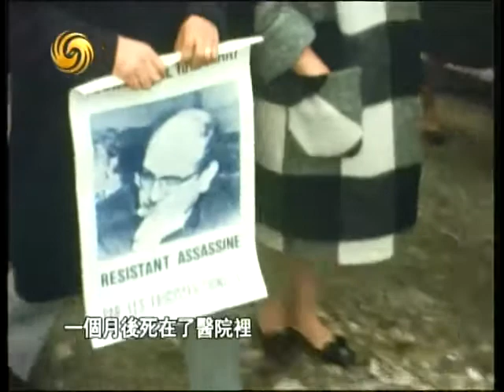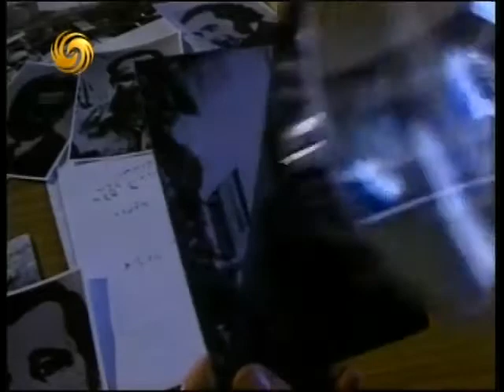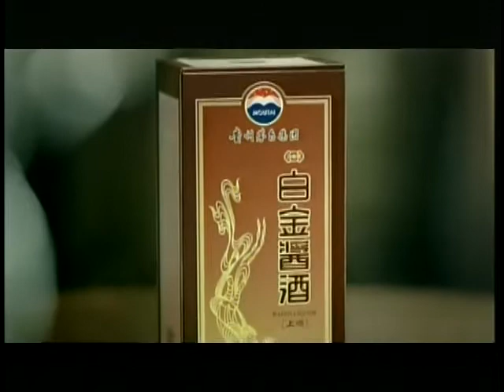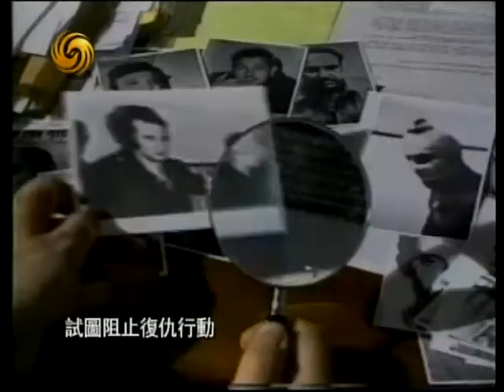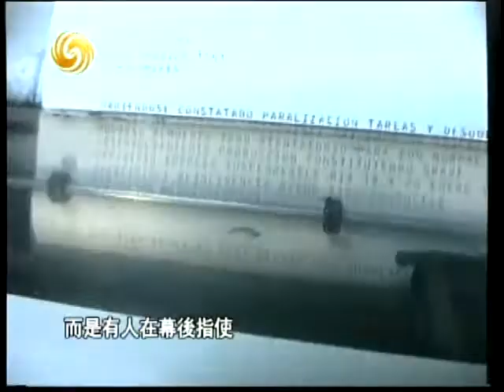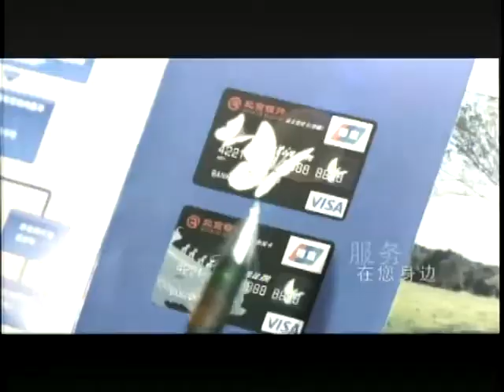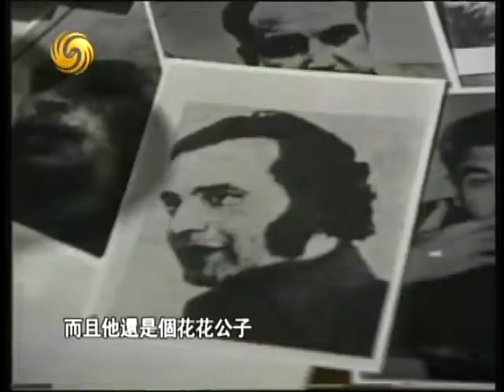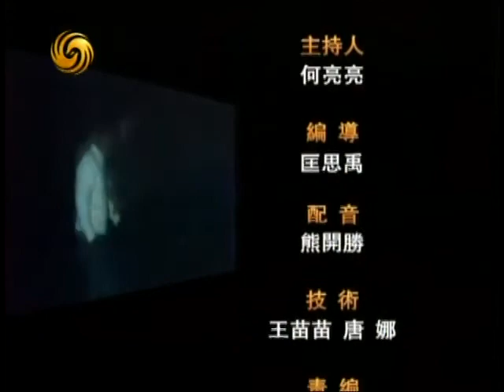2012-07-27 凤凰大视野 慕尼黑惨案四十周年 （五）复仇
凤凰卫视节目 《凤凰大视野》，何亮亮 主持